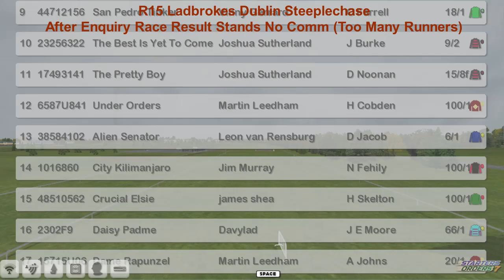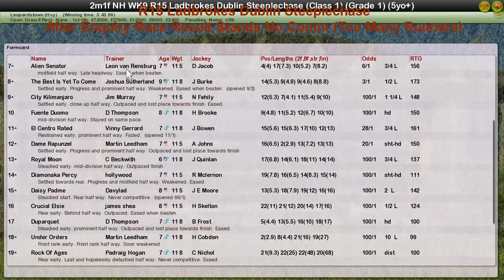NH WK9 R15 Ladbrokes Dublin Steeplechase